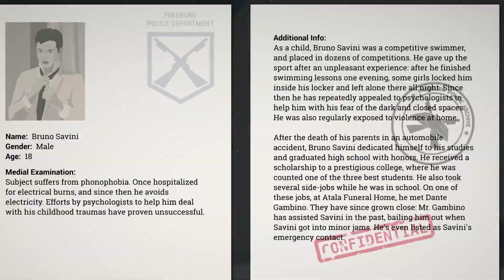This Is the Police - 'A Lot of Vices' Trailer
In this gameplay trailer "A Lot of Vices", protagonist Jack Boyd gives us a hint about how he's planning to spend his last 180 days on the job.